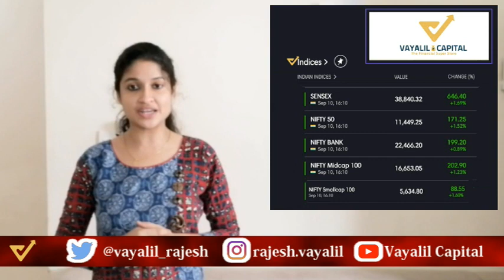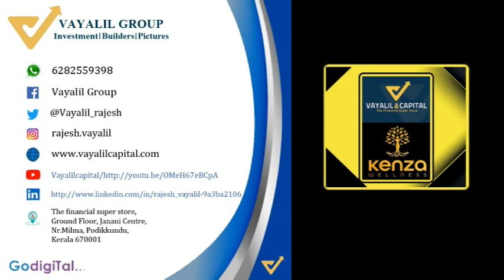Indian Stock market updates 10th September 2020 - VAYALIL CAPITAL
Market closing: Sensex closed 646 points, or 1.69 percent, higher at 38,840.32 while Nifty logged a gain of 171 points, or 1.52 percent, to settle at 11,449.25.

BSE Midcap settled 0.92 percent higher and the Smallcap index closed with a gain of 1.27 percent.
Indian indices again had a strong showing today backed by strong gains in the shares of RIL, which alone contributed to more than half of the gains seen on Nifty. Suitors lining up for potential stake sale in reliance retail drove its gains today.

Positive global cues also played a part in the broader positivity seen in the markets. European markets have turned cautious ahead of the ECB policy meeting happening today.

Investors seem to have kept the simmering border tensions on the back burner for now and, in the absence of fresh triggers, will look at global markets and stock specific news for direction.
On a day when RAFALE was formally inducted, RIL displayed its dominance in the Index by crossing the m-cap of 15 lakh crore today. Asian Paints and the 3 OMC's lent able support to the indices which rose on Thursday.
Indian equity benchmark indices broke a two-day losing streak with strong gains on September 10. Reliance was the star of the day, accounting for a very large part of the Nifty gains.

Volumes on the NSE were above recent averages. Among sectors, PSU banks did well while the Metal index fell the most.

Global stock markets were mixed Thursday after Wall Street rebounded from a three-day slump for tech stocks.

Asian markets ended mixed and European markets remained in a tight range ahead of the ECB meet scheduled for Thursday.

One European Central Bank policymaker dampened hopes of fresh stimulus measures. Klaas Knot, the head of the Dutch central bank, told the Eurofi magazine that risks to the eurozone’s recovery had receded, given economic data over the summer.

Indonesian stocks fell by more than 5 percent on Thursday following an announcement that its capital city Jakarta will reinstate partial lockdown measures to slow the spread of the coronavirus.

Nifty has risen with an up-gap and closed above the recent resistance of 11,437. The level of 11,507 could provide the next resistance. The rally will have to be more broad-based for it to sustain.
The broader markets too witnessed healthy momentum with Midcap and Smallcap ending higher by 0.9 percent and 1.3 percent, respectively.

Apart from the global cues, participants will now be closely eyeing the upcoming macroeconomic data viz. IIP and CPI data for cues on economic recovery.

Besides, the on-going tensions between India and China would also be on investors' radar.

We may see a further rebound and Nifty could take a breather around 11,520 levels.

Traders should prefer stocks that are participating in the move rather than betting on underperforming counters in anticipation of a rebound.
Nifty kept above 11,450 levels today; we need to see if we can get past this tomorrow as this is a crucial resistance level for the markets.

If we are unable to go past this tomorrow, we could revisit 11,200 levels. If we cross it, we could move higher as the bear trades would then be stopped out and the bulls would take over.